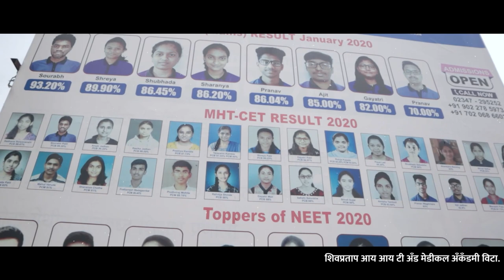२५ हजार जनावरांचे स्थलांतर, प्रशासनाच्या सतर्कतेमुळे अजून जिवीत हानी नाही।। वज्रधारी न्यूज ।।